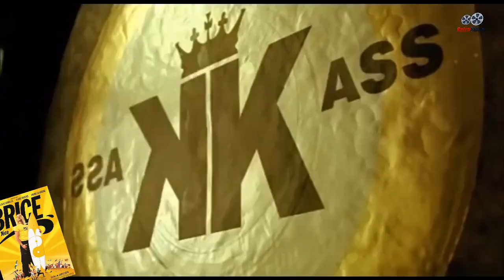BRICE DE NICE sur Gulli Bande Annonce VF (2005, Comédie) Jean Dujardin, Bruno Salomone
BRICE DE NICE Bande Annonce VF (extraits), film en français sur Gulli le 26 mars à 21h05.

BRICE DE NICE Trailer VF